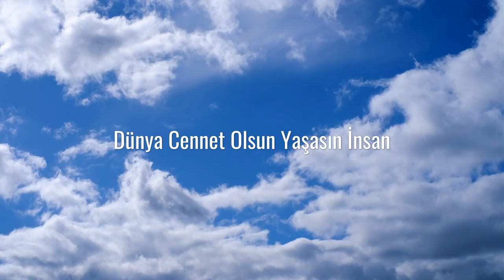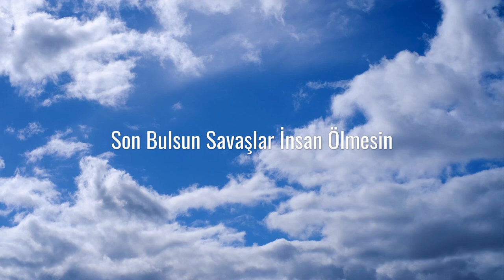Barış Güvercini - Özkan Salman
1993 Sivas katliamında kaybettiğimiz Ozan Nesimi Çimen' e ait olan 'Barış Güvercini' eserini, Dede sazıyla icra ederek, sizlerle paylaşmak istedim.

Barış ile kalın!
Dünya barışı için!

Dieses Lied ist von dem Ozan (protestierender Liedsänger) Nesimi Çimen, der 1993 während dem Massaker in Sivas um Lebens kam. Es ist ein Friedenslied, den ich für die ganzen Konflikte auf der Welt widme.

Bleibt in Frieden!
Für den Weltfrieden!

Übersetzung des Textes auf Deutsch:

Die Menschen sollen Freundschaft schließen und fröhlich sein
Die Friedenstaube soll fliegen rund um die Welt
Das Böse soll verschwinden, die Feindschaft soll sterben

Refrain:
Die Kriege sollen enden, keiner soll sterben
Die Kriege sollen enden, Menschen sollen nicht sterben

Die Welt soll ein Paradies sein, in der der Mensch am leben bleibt
Komm' lasst uns Frieden schließen, es soll kein Blut vergießen
Die Kriege sollen enden, das Geschrei aufhören

Refrain

Nesimi sagt:"Hey Ihr, die Raketen baut!"
Der barbarische Despot, der das Leben der Menschen nimmt
Lasst' die ganze Menschheit am Leben
Die Friedenstaube soll rund um die Welt fliegen

Refrain